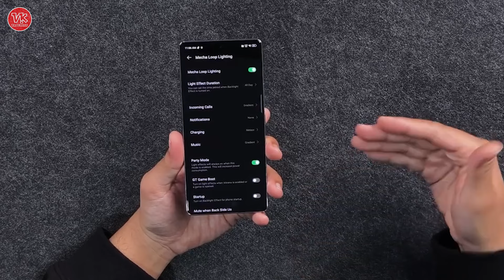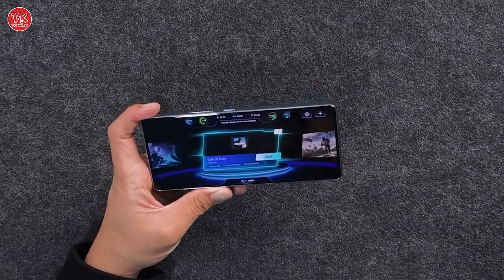TERLALU S4D1S!! DESAIN GAMING DIMENSITY 8200 ULTIMATE, 144HZ - INFINIX GT 20 PRO